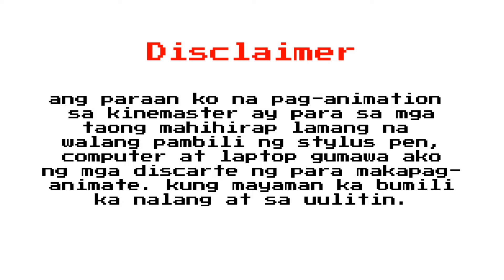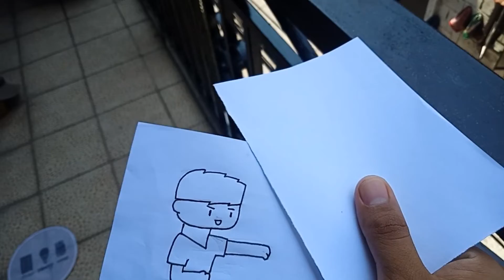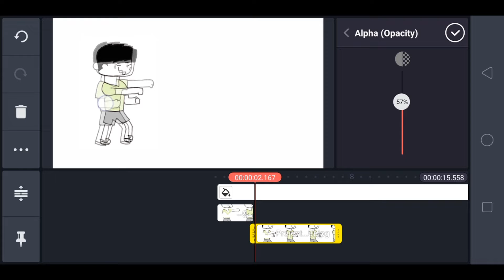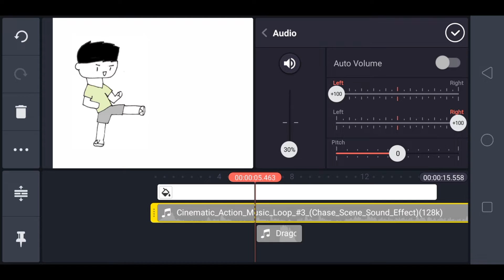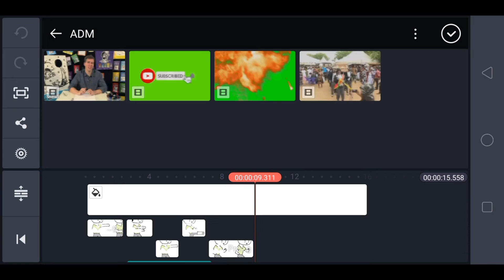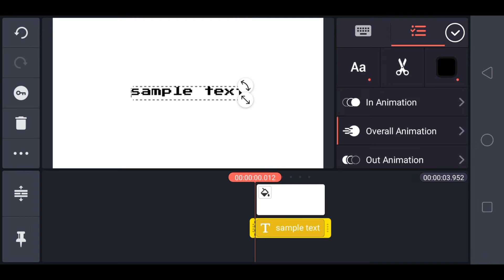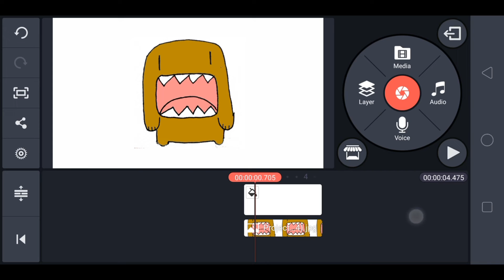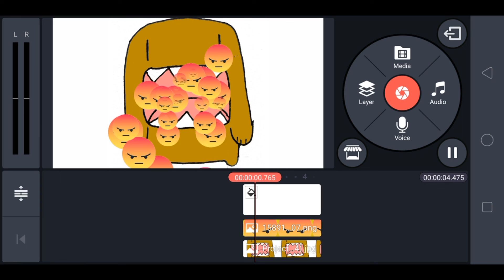Mga Tips at Tricks na Animation sa Kinemaster (with no stylus pen)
deep tutorial na kung paano ko ginawa ang animation ko sa kinemaster. para sa mga taong mahirap lamang tong tuturial na ito.

gusto mo kinemaster premium? subukan mo bilhin sa link

Timecodes
00:00 - disclaimer
00:29 - Introduction
01:46 - for no stylus pen
03:47 - placing
04:59 - remove blink
05:49 - key animation
07:38 - green screen effect
09:44 - text animation
10:33 - compatible in overall animation

mga application na ginamit download ño lang sa google play

• kinemaster
• notebloc
• color by picsart
• background eraser
• adv screen recorder
• adm (advance download manager)

WANT TO BUY A GRAPHICS DRAWING TABLET?
HUION H610 Pro V2 Graphic Drawing Tablet Android Supported Pen Tilt Function Battery-Free Stylus 8192 Pressure
PH LOCATION

2d animation tutorial,
2d animation tutorial tamil,
animation tutorial youtube,
animation tutorial for youtube videos,
animation tutorial 2d,
slideshow background music,
slideshow pictures,
slideshow animation,
slideshow background,
slideshow cinematic,
slideshow creative,
slideshow channel,
slideshow documentary,
slideshow editor,
slideshow ideas,
slideshow in kinemaster,
slideshow with music app,
slideshow with text,
slideshow with song,
slideshow youtube,
slideshow youtube intro,
slideshow youtube channel,
slideshow 2020,
slideshow 2019,
kinemaster tricks,
kinemaster mod,
kinemaster videos,
kinemaster edit,
kinemaster app,
kinemaster effect,
kinemaster animation,
kinemaster anime edit,
kinemaster amv tutorial,
kinemaster audio,
kinemaster channel,
kinemaster editor,
kinemaster edit picture,
kinemaster video e,
kinemaster features,
kinemaster how to use,
kinemaster ios,
kinemaster introduction,
kinemaster joke video,
kinemaster kinemaster,
kinemaster key,
kinemaster tutorial,
kinemaster latest mod,
kinemaster 1080p,
kinemaster quick tips,
kinemaster remove watermark,
kinemaster remove,
kinemaster remove background,
androids kinemaster,
kinemaster tips and tricks,
kinemaster tagalog,
kinemaster update,
kinemaster watermark,
kinemaster x pro mod,
kinemaster youtube,
kinemaster youtube channel,
top 1 kinemaster,
number 1 kinemaster,
no 1 kinemaster,
kinemaster 2020,
kinemaster 2020 mod,
kinemaster 2020 tutorial,
kinemaster 2020 update,
kinemaster pro android 9,
kinemaster vs filmora 9,